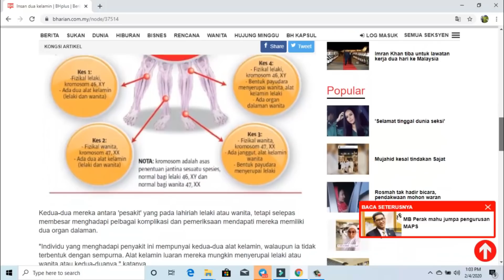SAJAT : APA NASIB BILA BALIK MALAYSIA // masuk penjara atau diculik?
Sajat sekali lagi timbulkan masalah besar. Kali ini memalukan negara dan malaysia. Selain itu sajat jg memalukan agamanya sendiri.
Natizen benar benar marah sehingga ramai ingin mencari sajat selepas beliau kembali dari Mekah.
Apakah nasib sajat?
Apa tindakan kerajaan?
Adakah yg mahu mengajarnya?